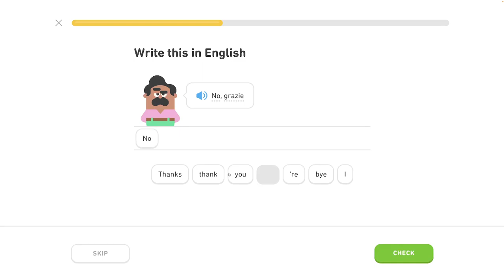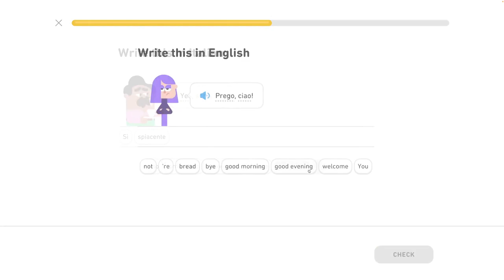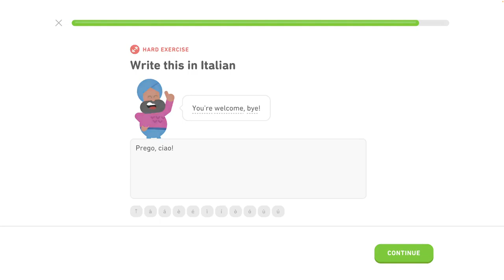🇮🇹 Celok 2 - Pozdrav ľudí 2/3 - Pozdrav ľudí, hovor o jedle - Taliansky s Yetim